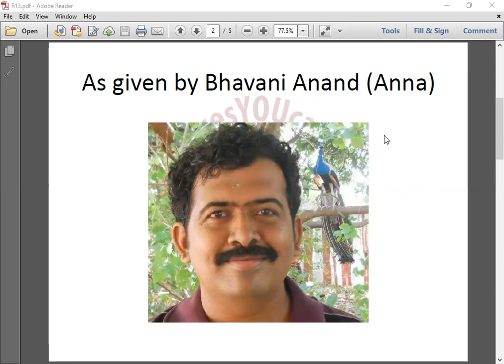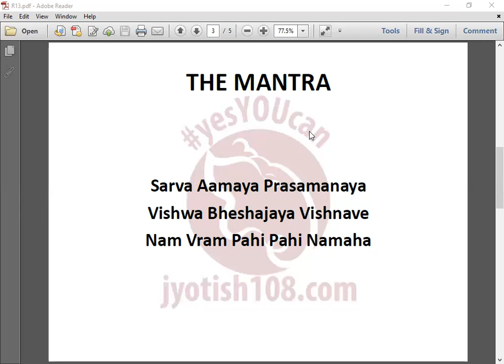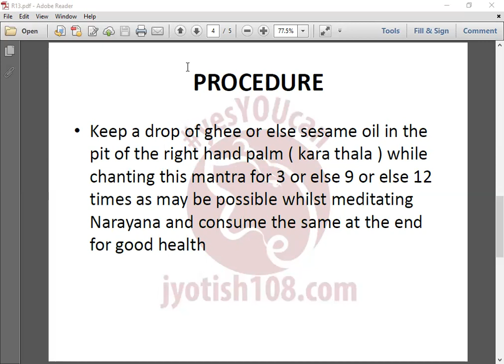A HEALTH REMEDY FOR EVERYONE (Ft. Bhavani Anand Anna)